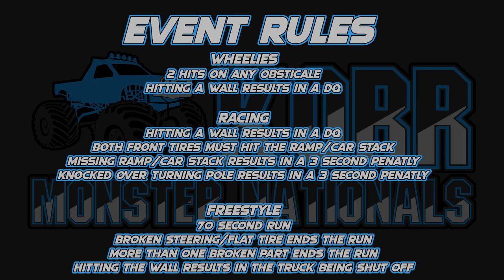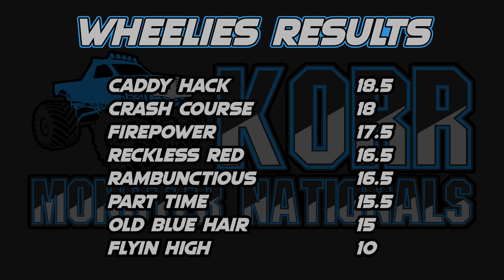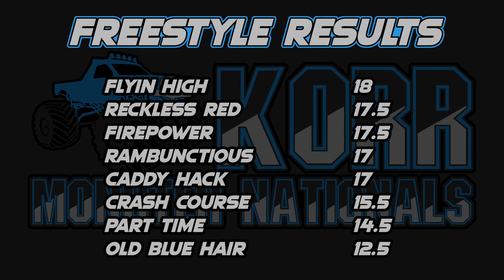KORR Monster Nationals S2 Tour 2: Loveland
The second season of KORR Monster Nationals is underway with Tour 2 in Loveland Colorado for the sixth round of the season.

Lineup
Flyin High driven by Jack Schroeder
Old Blue Hair driven by Blake Larson
Part Time driven by Milton Freeman

Wheelies: 0:00
Racing: 7:02
Freestyle: 11:11